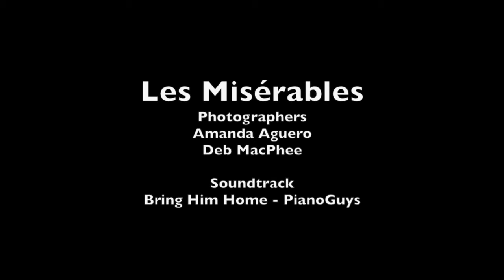Les Misérables - Performance Montage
FCHS Les Misérables - Performance Photo Montage